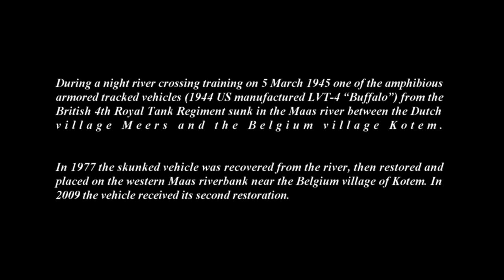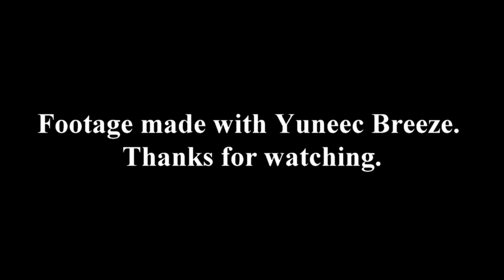WW2 LVT-4 recovered from Maas river (1977)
Footage (2017) from WW2 LVT-4 (1944, US manufactured Landing Vehicle Tracked, Mark IV) made with Yuneec Breeze near Kotem, Belgium.